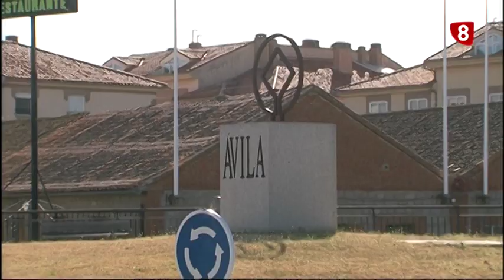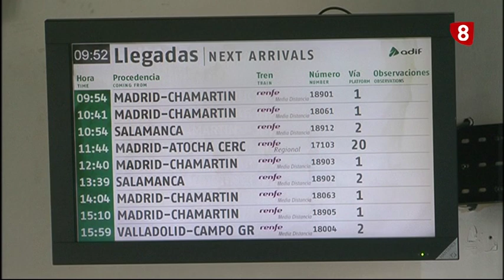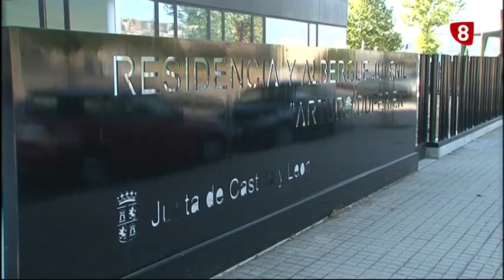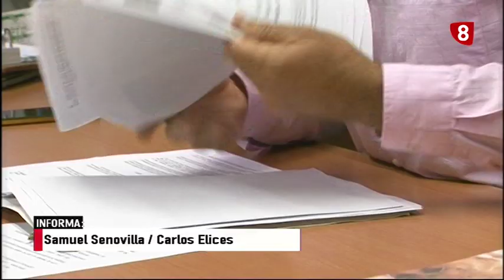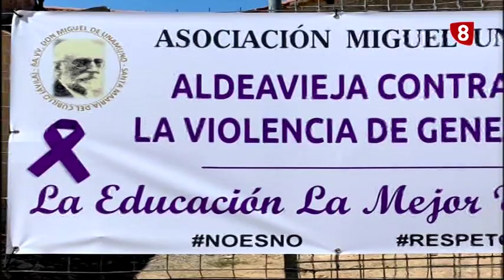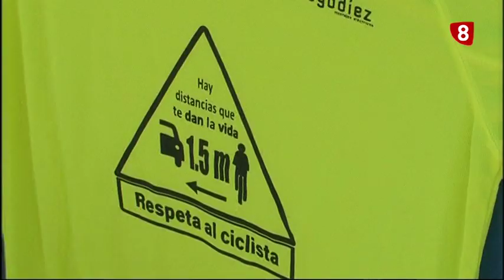INFORMATIVO MARTES EDICIÓN MAÑANA 10-9-19